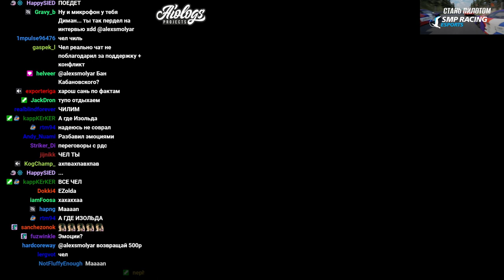Смоляр едет чемпионат РАФ на самой сложной трассе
Соревнование проводилось в рамках партнерства программы SMP Racing и Российской автомобильной федерации. Подробная информация о чемпионате и других проектах SMP Racing в сфере симрейсинга - в паблике и на сайте